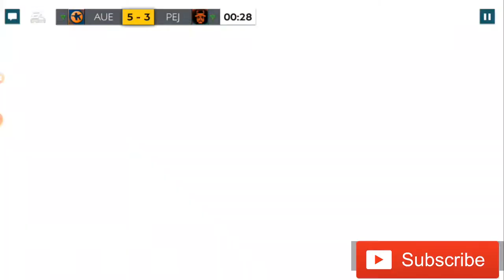Was ist mit dem Matchmacking los? 67er Gegner! + Tor der Woche #32